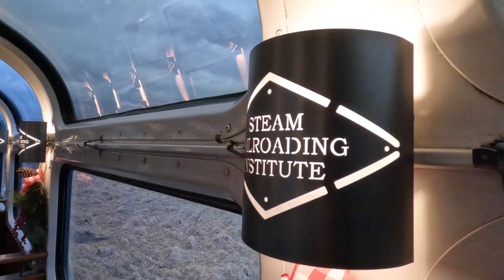North Pole Express from Owosso to Ashley, Michigan (Steam Railroading Institute)-12/03/22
On December 3rd, 2022, guests were treated to a magical experience of riding to the North Pole in Mid-Michigan.  The star is ex-Pere Marquette #1225, the original locomotive that inspired the author Chris Van Allsburg's book, "The Polar Express", and used as the blueprint and original sounds for the 2004 animated movie starring Tom Hanks.  However, due to extensive running gear work and other related repairs, #1225 has been temporarily sidelined this year and motive power has been substituted with diesel.  Debuting this year is ex-Western Maryland #7471, an EMD SD-40 that arrived earlier this year from Cumberland, Maryland.